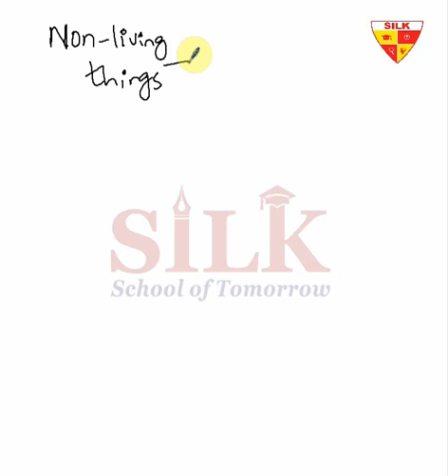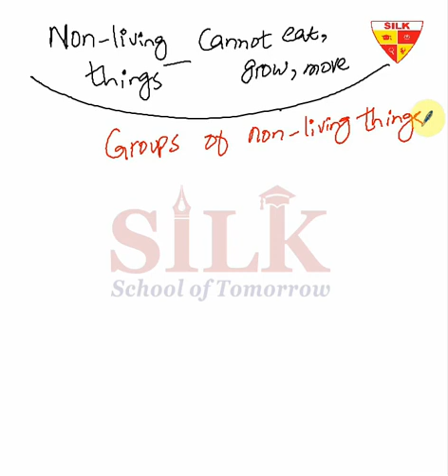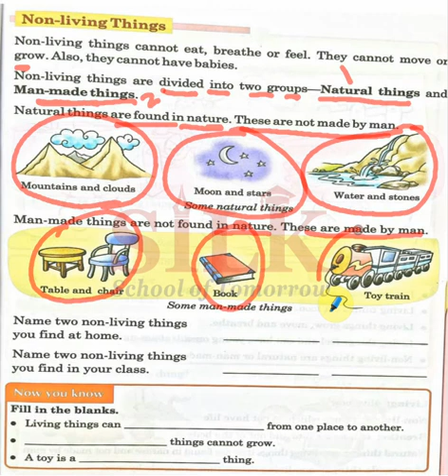Cambridge|Inspiring Science|Grade 1|Unit No.1|Our Surroundings|Groups of Non-Living Things|Lecture 6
Grade I | Lecture 6

In these lectures, Inspire Science series from Grade I to Grade VII, have been catered in a wonderful interactive way. Expert and highly skilled staff has devised a wonderful teaching method which can be adopted online or offline i.e. in and out of the class. All the major hurdles in learning process for a student, has been solved in few minutes lecture. Modern Interactive Presentation board is used for these lecture which comprises:

1- Brain storming and interactive lecture with total physical response by the students
2- Book reading or use of book for better comprehension of the topics (covering all the major skills – reasoning, relationship, measurement, problem solving etc.
3- Maintaining of notebook and assigning homework techniques with practical examples.